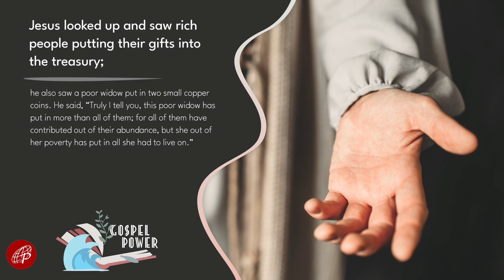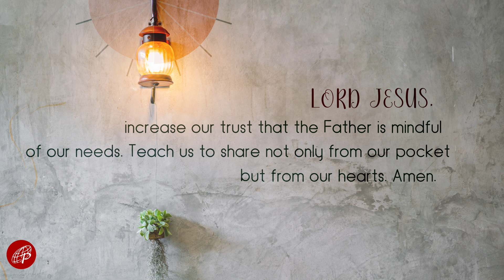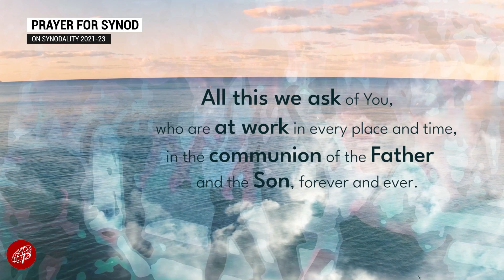Gospel Power | November 21, 2022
Monday of the 34th Week in Ordinary Time - Presentation of the Blessed Virgin Mary
1st Reading: Rv 14:1-3, 4b-5
Responsorial Psalm: Ps 24 – Lord, this is the people that longs to see your face.

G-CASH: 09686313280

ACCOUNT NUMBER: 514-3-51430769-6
SWIFT CODE: MBTCPHMM